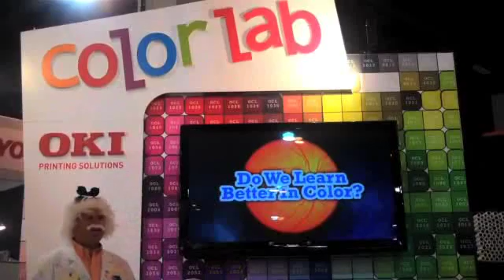ISTE 2010 Color Lab -- OKI Printing Solutions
In the OKI Color Lab at ISTE 2010, "Professor" Ian Stein performs a live experiment to test the theory that color visuals help increase learning and retention.